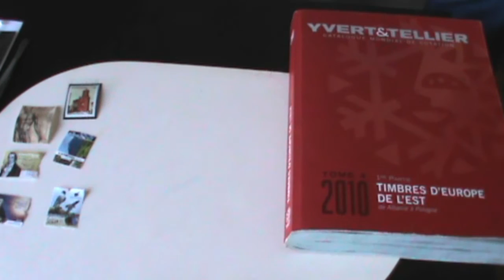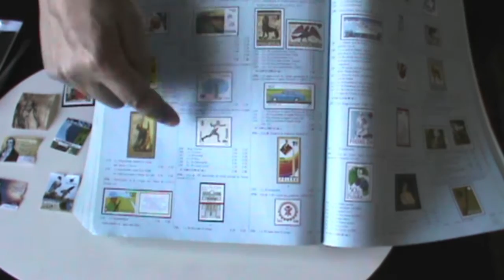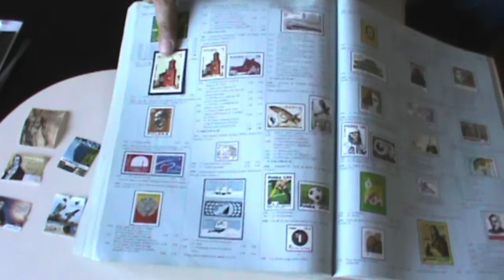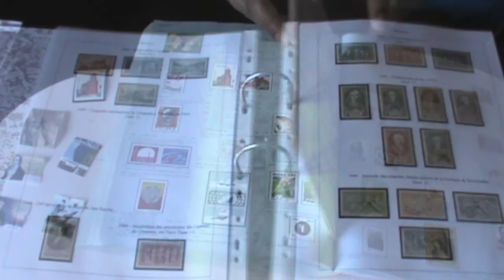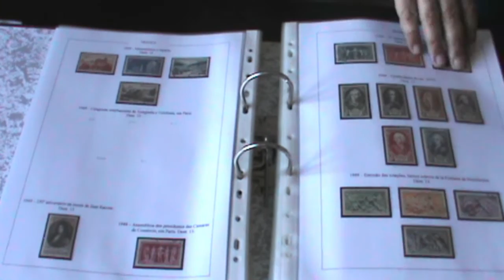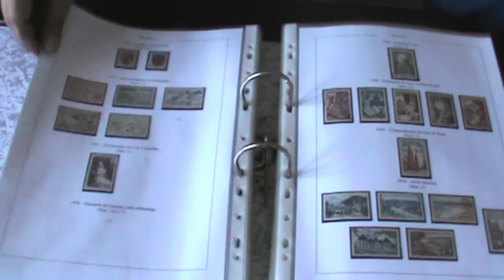Coleção de selos... Como organizar?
Já explicámos como começar... Já explicámos qual o material necessário para manter a nossa coleção de selos... Vamos hoje explicar como organizar a coleção.
Divirtam-se!